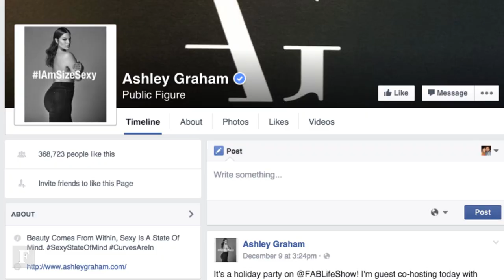On Set With Supermodel Ashley Graham | Forbes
Ever wondered what it's like at a fashion shoot? We go behind the scenes with model and designer Ashley Graham.